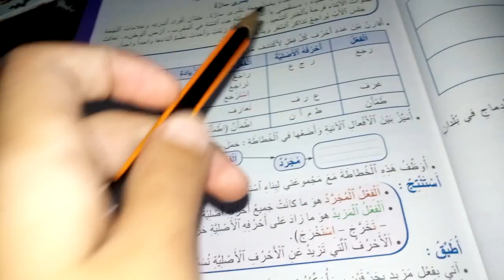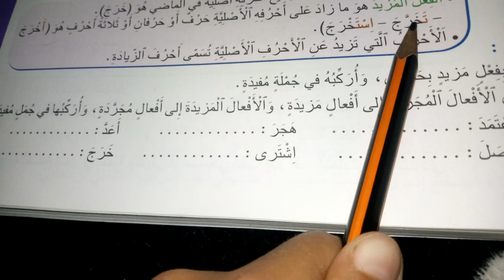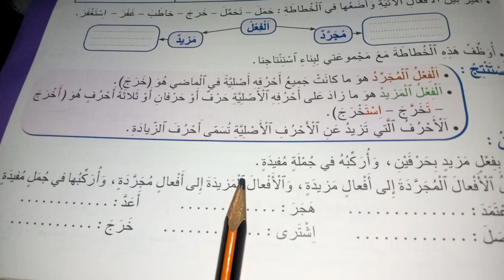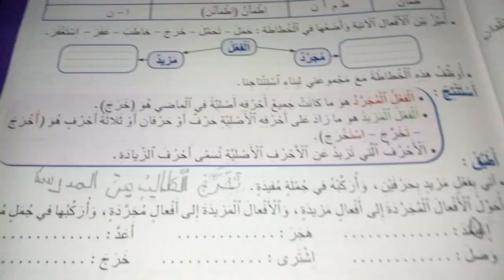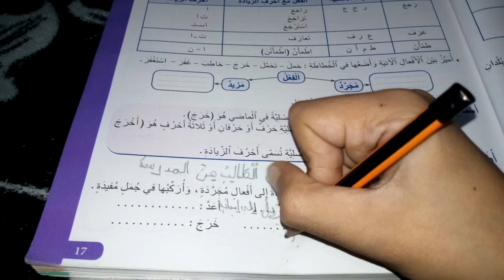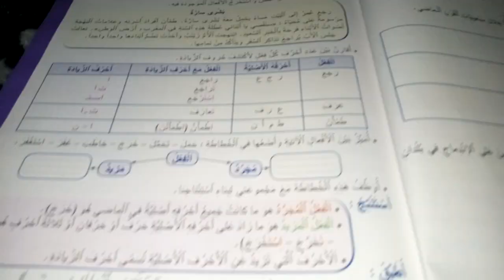الفعل المجرد والمزيد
كيف أرسم زربية مغربية مرحبا مليون مبروك يا غالي ربي يسلمك يا رب العالمين بخير ث مرحبا بكم سعر الذهب اليوم في سيدي مرحبا ث مرحبا مليون دولار أمريكي مرحبا مليون دولار أمريكي مرحبا مليون خلاص انا في البيت ثاني مره ثانيه أن شاءالله احسن الله عزائكم وعظم أجركم واحسن عزاكم الله يرحمها ويسكنها الجنه ان شاءالله خير ان شاء الله تبارك الله الله الله الله الله الله الله الله الله الله الله الله الله الله الله الله الله الله الله الله الله الله الله الله الله الله